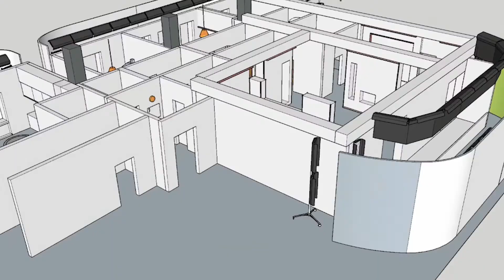ЯК ТВОРИТИ КІНО / Інтенсив від 7 спікерів індустрії / Відеозвіт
27 лютого в Kooperativ Hub відбувся довгоочікуваний інтенсив "Як творити кіно", в рамках якого 7 топових спікерів кіноіндустрії розповіли про основи створення та дистриб’юції кінопродукту. Ділимось найтеплішими враженнями та чекаємо вас на нових проєктах Molodist Events.

Спікери курсу:
👉🏻 Вікторія Трофіменко (сценаристка фільмів «Брати. Остання сповідь», «Дауншифтінг», «Яків») – найгостріше перо української кіноіндустрії. Розказав, як перетворити текст на сценарій, хедшотити діалогами та закохувати у протагоністів.
👉🏻 Олесь Санін (режисер фільмів «Поводир», «Довбуш») — чоловік з написом на кріслі поділився, як на ньому всидіти так, щоб народжувалось якісне кіно.
👉🏻 Володимир Яценко (продюсер фільмів «Дике Поле», «Додому», «Атлантида») – продюсер кіно не тільки з топонімічними назвами. Поділився, як нокаутувати інвесторів та чого слід ухилятись, продюсуючи кіно.
👉🏻 Ярослав Пілунський (кінооператор фільмів «Вавилон’13», «Вій») – розповів, що стається з людьми, котрі все-таки дивляться в камеру.
👉🏻 Юрій Резніченко (режисер монтажу кліпів ONUKA, реклами Pepsi, Kyivstar, McDonald's) повідав секрети всього необхідного, щоб отримати вау-ефект у рекламі та кліпах.
👉🏻 Ексклюзивний майстер-клас у онлайн-форматі провів Кшиштоф Зануссі – польський кінорежисер, сценарист і продюсер, лауреат Каннського кінофестивалю в номінації «Режисер», володар спеціального та головного призу Венеціанського кінофестивалю.
Спікер розповів, як досягнув успіху, порівняв кіновиробництво в Польщі і Україні і передбачив майбутнє кіно. І все на «Як творити кіно».

Режисерка монтажу: @liudmyla.pavlivna